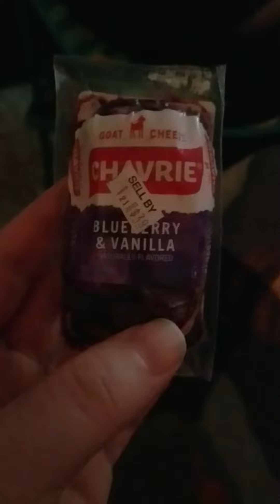Let's Vlog #7: Distraction Sampling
Calico samples Goat Cheese by her self in this video as Raven provides a distraction and the Dogs make a guest appearance.